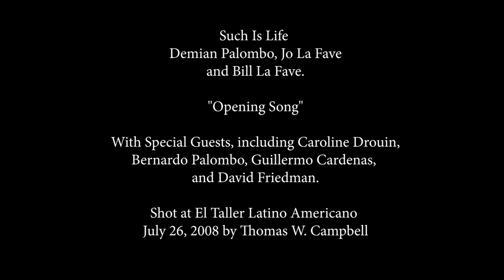Such Is Life "Opening Song"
Demian Palombo, Jo La Fave
and Bill La Fave.

"Opening Song"

This is a "lost" video clip from 2008, part of a performance by the group known as Such is Life at the former El Taller space on Broadway. Was hoping to find more of the performance but along with the other clips uploaded a few years back this may be all we shot.

With Special Guests, including Caroline Drouin,
Bernardo Palombo, Guillermo Cardenas,
and David Friedman.

July 26, 2008 by Thomas W. Campbell